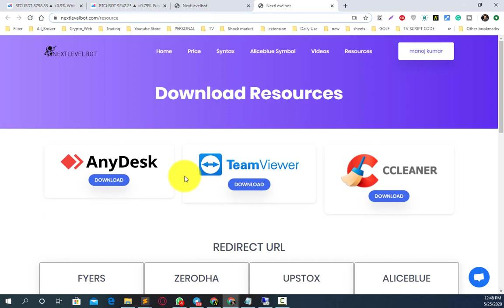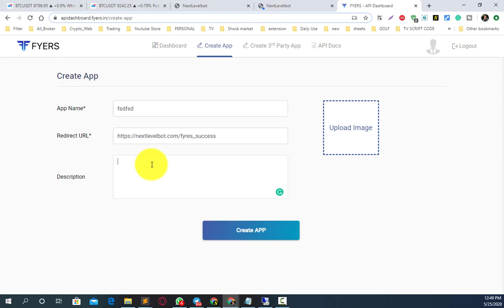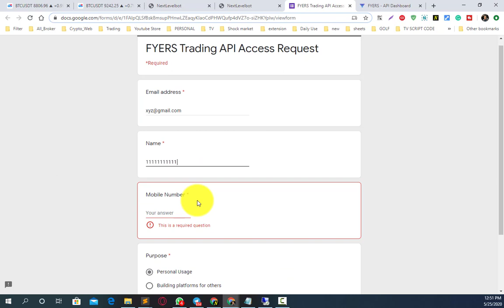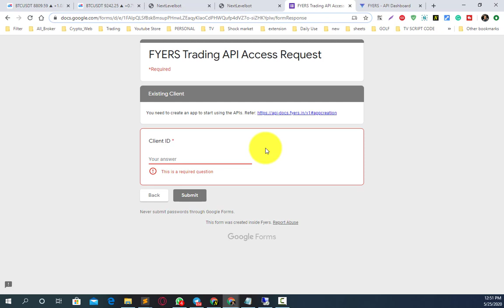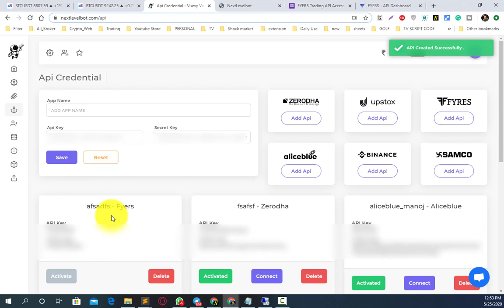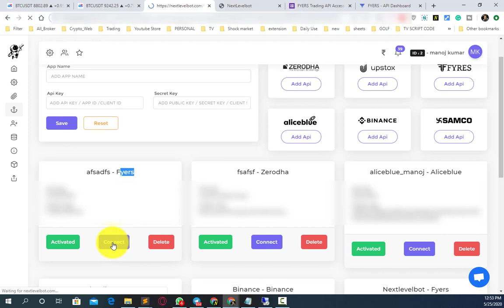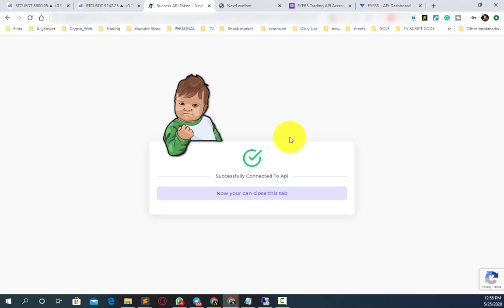fyers api bridge with tradingview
► HELP & SUPPORT